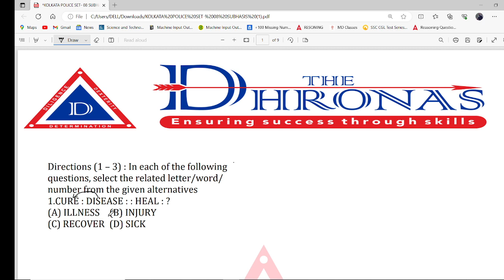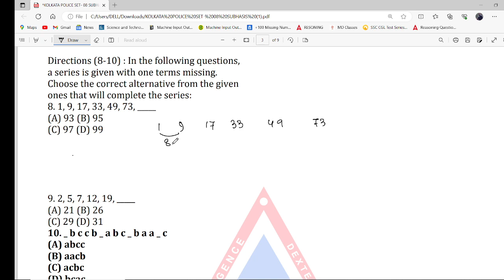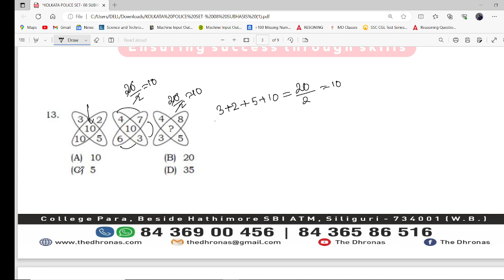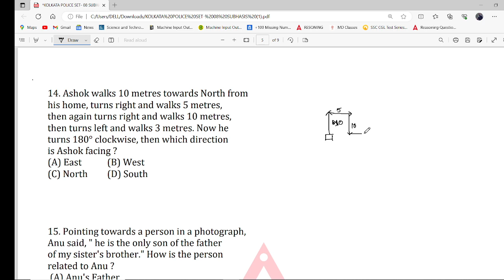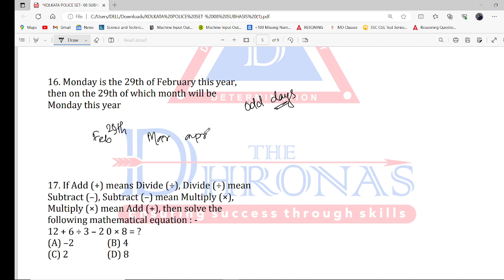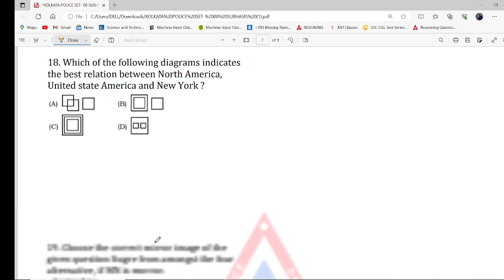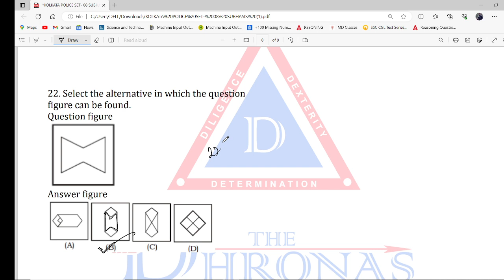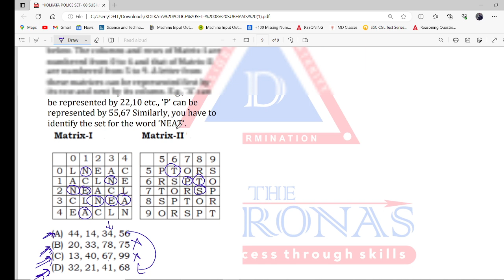SSC & WBCS Reasoning Practice Set